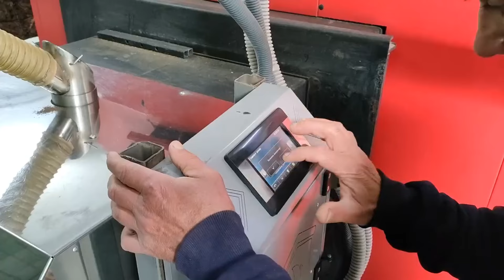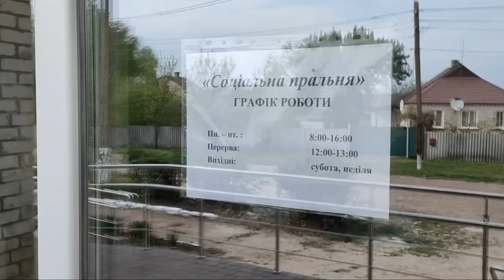Славянский городской центр занятости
Слов’янський міський центр зайнятості запрошує дізнатись про суспільно_корисні_роботи: що це таке, як вони організовані, хто може приймати участь, яка користь для громади.

🤝 Висловлюємо подяку всім, без кого цей ролик не було б знято:
▪️ Начальнику Cлов'янська міська військово-цивільна адміністрація   Вадим Лях
▪️ Комунальному підприємству "Благоустрій"
▪️ Комунальному підприємству "АТП 052814"
▪️ Міській клінічній лікарні м. Слов'янська
▪️ Черкаська селищна військова адміністрація
▪️ Громадянам, які працюють на суспільно корисних роботах